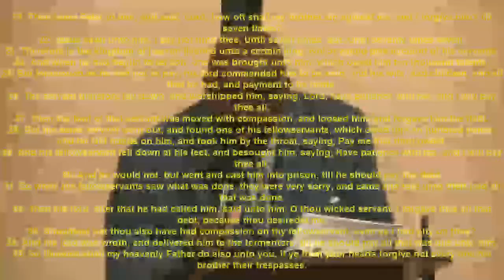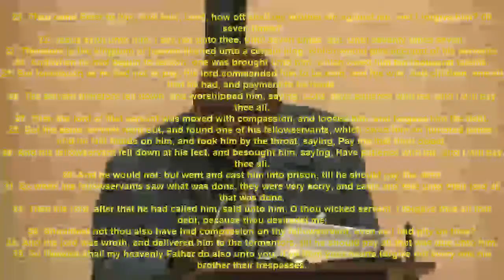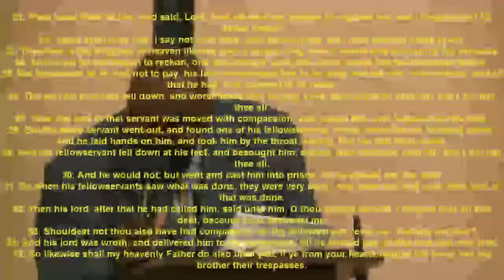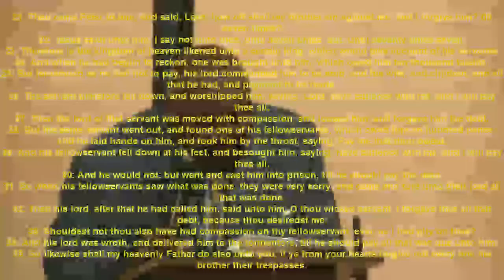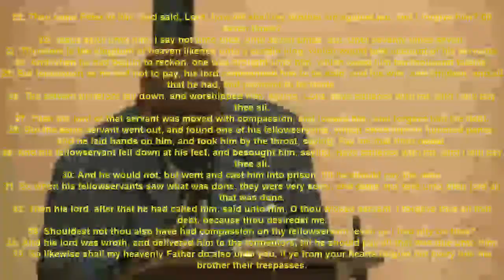Lifestyle Of Forgiveness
Just how many time do I HAVE to forgive people when they do ME wrong?
If you have ever felt that way, here's your answer and why.